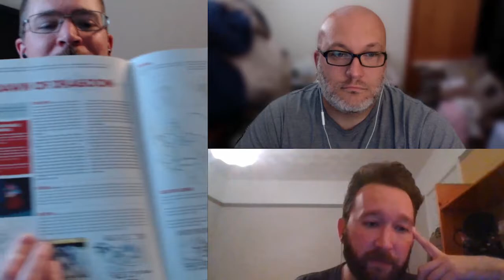Legends Of Grayskull #42: "Dawn Of Dragoon" with James Eatock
In today's episode we are joined by special guest host James Eatock to continue All-Star September! We discuss “Dawn Of Dragoon” from Filmation. An amazing episode featuring a memorable guest villain and Orko’s homeworld of Trolla! We also discuss Origins Castle Grayskull, Episode Review Website, Hip Hop, and much more!
Who is Desira? Follow the link to find out